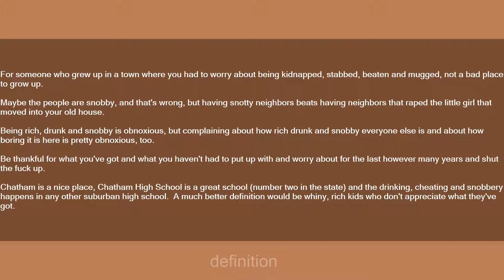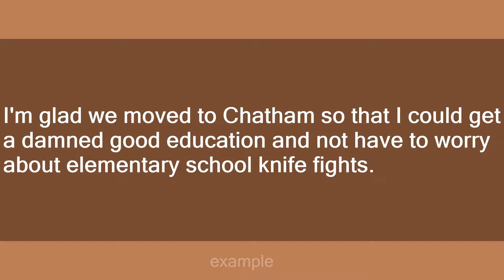chatham high school